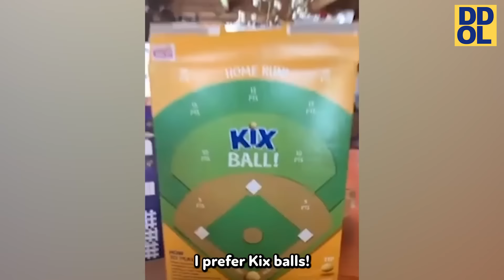TRY NOT TO LAUGH WATCHING FUNNY FAILS VIDEOS 2022 #233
Try not to laugh at this funny fail videos 2022
Sit back and enjoy some of the funniest videos on the internet including funny fails 2022, funny moments and fails of the week

 funny videos 2022 daily dose of laughs